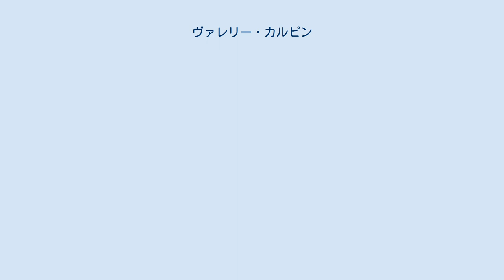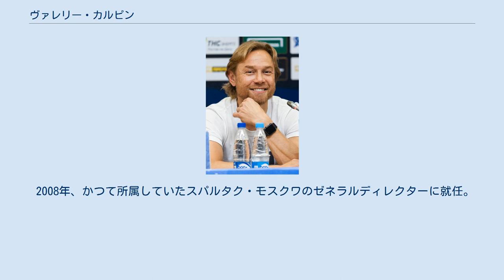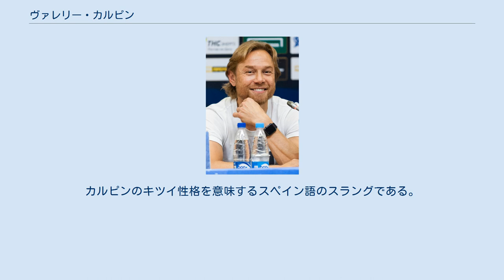ヴァレリー・カルピン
FCファーケル・ヴォロネジの選手
ヴァレリー・カルピン（Valeri Karpin, 1969年2月2日 - ）は、エストニア・ナルヴァ出身の元サッカー選手、サッカー指導者。
ポジションはMF（RSH、OH）。
 エストニア生まれであるが、ソ連崩壊時は国際舞台での活躍機会の多いロシア代表を選択。
 1985年に地元のクラブチーム、スポルト・タリンでキャリアをスタート。
1991年にスパルタク・モスクワへ移籍すると3年連続リーグ優勝を果たし、1994年のアメリカW杯にも出場。
同年リーガ・エスパニョーラ・レアル・ソシエダへ移籍し、その後バレンシアCF、セルタ・デ・ビーゴとスペインのクラブチームを転々とし、セルタではアレクサンドル・モストヴォイとともにチームの上位進出に貢献。
モストヴォイとのコンビは「ロシアン・コネクション」と呼ばれ称えられた。
1999年のロシア最優秀選手にも選ばれた。
 その後、2002年には日韓W杯にもロシア代表として出場し、日本代表とも対戦。
同時にソシエダに復帰し、チームの中心選手として活躍した。
 2004-05シーズン終了後、現役を引退し選手生活に終止符を打ったと思われたが、2007年にセグンダ・ディビシオンB (3部相当) のコルショFCと契約を結び、現役復帰をした。
 その後改めて現役引退。
 2008年、かつて所属していたスパルタク・モスクワのゼネラルディレクターに就任。
 2009年4月、成績不振により解任されたミカエル・ラウドルップの後任として同クラブの監督に就任した。
 2011年4月18日、開幕から成績不振でクラブ史上最悪のスタートを切ったとして辞任を表明したが、最終的に2011-12シーズン終了まで監督を務めた。
リーグ戦最終順位は2位であった。
 2012年11月25日、成績不振により解任されたウナイ・エメリの後任として、年内までの暫定指揮をとった後、再びスパルタク・モスクワの監督に就任した。
 ロシア・カップで3部のFKトスノに0-1で敗退、リーグ戦で下位のFCアンジ・マハチカラにホームで2-2で引き分けたことが引き金になり、2014年3月18日、解任された。
 同年8月12日、セグンダ・ディビシオン・RCDマジョルカの監督に就任した。
2015年2月10日、降格圏寸前の15位に低迷したため解任された。
 2015年、ロシア・ナショナル・フットボールリーグへ昇格したFKアルマヴィルの監督に就任した。
就任後1年でロシア・セカンドディビジョンに降格したため、2016年6月23日解任された。
 2017年12月9日、FCロストフの監督に就任した。
 2021年7月23日.ロシア代表の監督に就任した。
 引退後はスペインに留まり、事業を開始。
スペインのテレビ局「TVE2」でサッカー中継の解説も務めていた。
また2007年には長年プレーしたセルタ・デ・ビーゴの本拠地であるビーゴに自転車ロードレースのコンチネンタル・プロチーム「カルピン・ガリシア（現・シャコベオ・ガリシア）」をミチェル・サルガドと共に創設。
2007年のブエルタ・ア・エスパーニャはこのチーム創設を祝って第1ステージをビーゴからスタートしゴールした。
 レアル･ソシエダ時代のニックネームは「腐った牛乳」。
カルピンのキツイ性格を意味するスペイン語のスラングである。